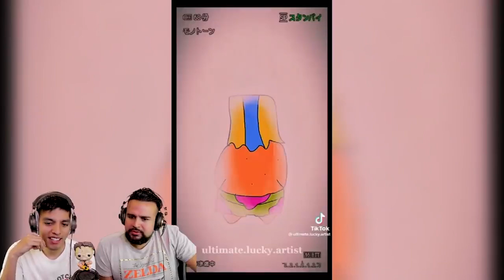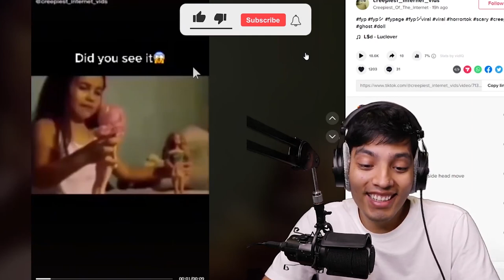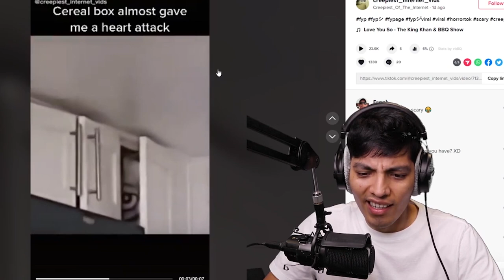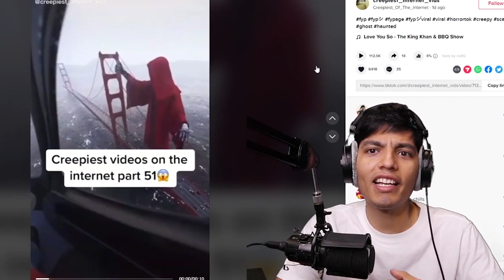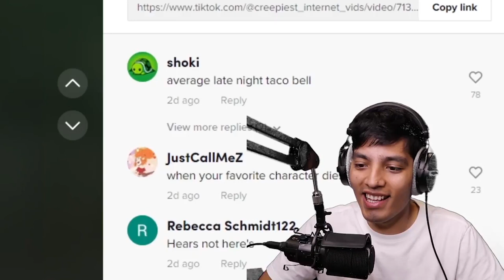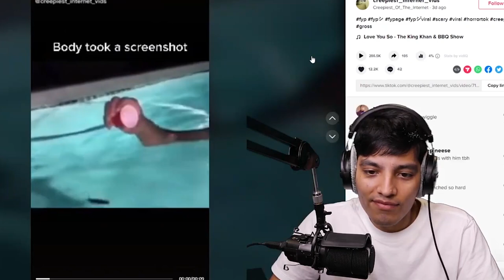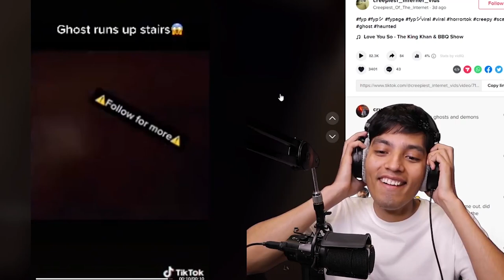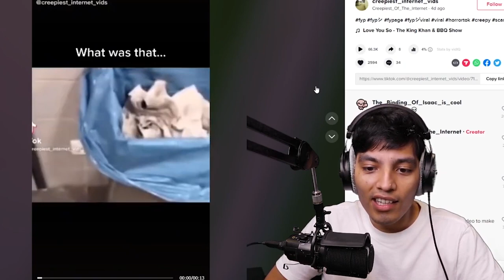150 Scariest TikToks You Shouldn’t Watch Alone | Scary TIKTOK.EXE Mashup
Here is 150 of the scariest tiktoks we have found over the past month! Make sure to watch or share with a friend!